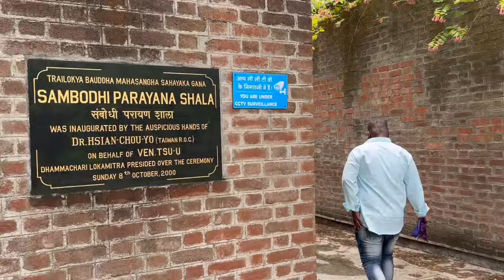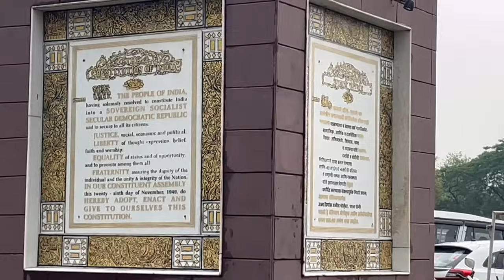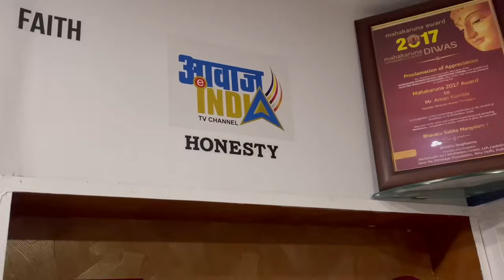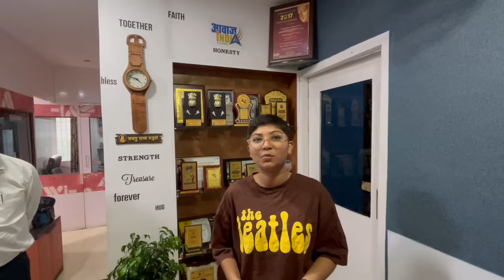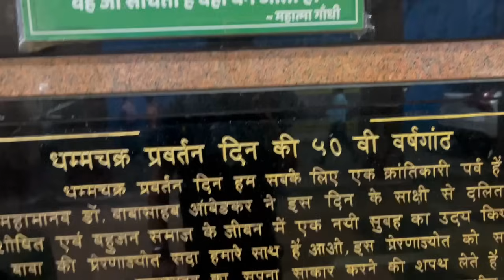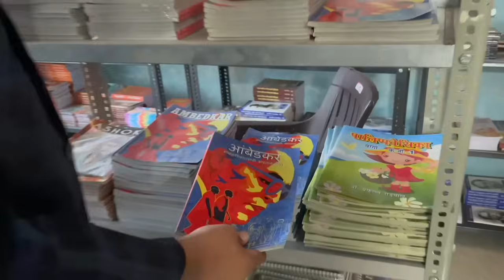Nagpur Dolly Chaiwala 😱 नहीं मिले | अनोखा दूल्हा दुल्हन Deekshabhoomi पर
Dolly Chaiwala Deekshabhoomi nagpur & अनोखा दूल्हा दुल्हन